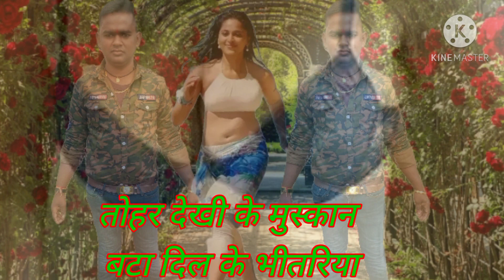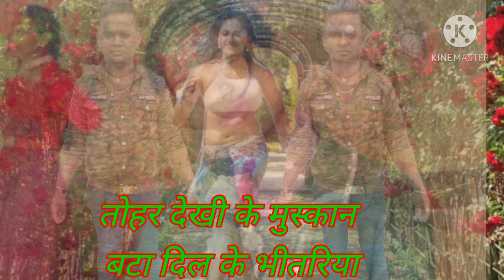गुलाब यादव सरायमीर भोजपुरी तोहार भूल ना पाए